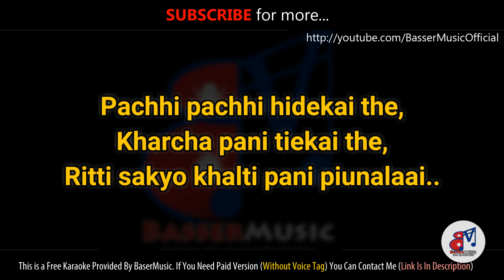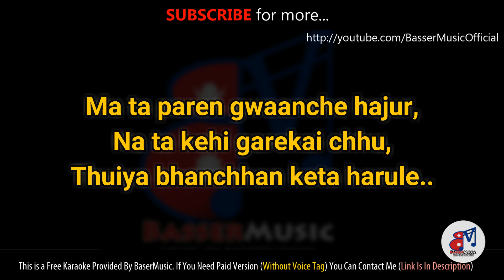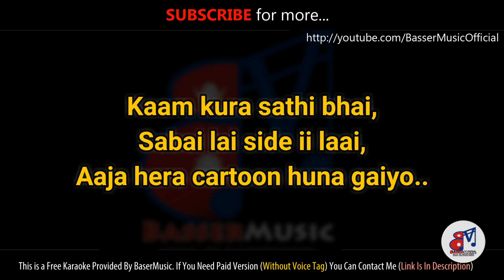Nisthuri Mori - KARAOKE With Lyrics || Neetesh Jung Kunwar || Free Karaoke || BasserMusic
Nisthuri Mori - KARAOKE With Lyrics || Neetesh Jung Kunwar || Free Karaoke || BasserMusic || Nepali Karaoke Song

♥️Keep Loving
📈Keep Supporting